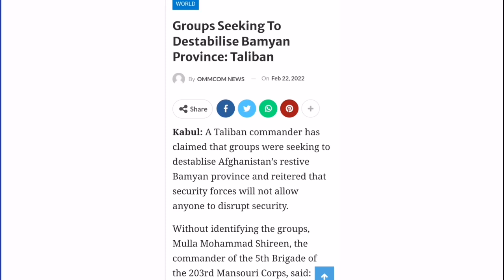The Taliban sent troops to Bamyan province to regain control of Behsud | Wardak | NRF | Afghanistan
A senior army official in the central province of Bamiyan spoke of efforts by some groups to destabilize the province. Mulla Mohammad Shireen, the commander of the 5th Brigade of the 203rd Mansouri Corps, did not provide names of these groups, but stressed that the security forces would not allow anyone to disrupt security.

“There are foreign gangs here and they are trying to disrupt security and cause various problems for us and you, they are just spending money … ” he said.

A convoy of the Islamic Emirate forces went to Bamiyan to ensure the security of the province. 1,500 troops, armed with light and heavy weapons, left Paktia for Bamiyan. But who are the threats to this province?

“There is talk of a second resistance, we ask all the people of Bamiyan to work with us so that the security of Bamiyan is not compromised,” said Allah Mohammad Bakhtyar, head of Planning and Operations of the Fifth Brigade of Mansouri Corps.

Meanwhile, a number of Bamiyan residents criticize what they see as the persecution of the people by the forces of the Islamic Emirate.

“Everyone who came here, created check points, nobody listened to the governor’s speeches, the people were harassed,” said the elder of the tribe.

“Whoever is in charge must not betray the pure goals of the martyrs,” said a religious scholar. Earlier, there has been reports of increased resistance activities in Panjshir, Kapisa and Parwan provinces.

Army officials in Bamiyan say that they will counter any activity of their opponents, and apparently one of the reasons for the deployment of this army brigade in Bamiyan is to contain possible threats in the coming spring.

Meanwhile, a member of the negotiating team of the Resistance Front (RF) says they proposed the establishment of a transitional government in Afghanistan in their two-day meeting with officials of the Islamic Emirate hosted by Tehran.

The Islamic Emirate delegates visited Iran on Saturday and returned to Kabul on Monday.

The RF member, speaking on condition of anonymity, said on Tuesday that the Islamic Emirate team in return suggested that the Resistance Front leaders should return to Afghanistan–and the meeting ended with no tangible results.

“Our proposal to them was clear and it was to form a transitional government. So, this government (transitional government) would work for the next government and the people would enjoy equal rights and freedom. In return, the Taliban’s proposal was surrender and the negotiations ended with no result,” the team member said.

Acting Foreign Minister Amir Khan Muttaqi, who was leading the Islamic Emirate delegation in Iran, said they had good discussions with the Resistance Front’s team.

“You can also come if you have any complaints. We will sit and talk about it,” he said.

Four officials from the Islamic Emirate and five members of the Resistance Front participated in the negotiating teams.

Acting Foreign Minister Amir Khan Muttaqi, acting Economic Minister Din Mohammad Hanif, acting Industries and Commerce Minister Nooruddin Azizi, acting Deputy Minister for Borders and Tribal Affairs Haji Gul Mohammad were representing the Islamic Emirate in the negotiations.

Ismail Khan, a former Jihadi leader, Mawlawi Habibullah Hesam, Abdul Hafiz Mansoor, a member of the Resistance Front, Hesamuddin Shams, the former governor of Badghis, and Abdul Zahir Faiz Zada, the former governor of Ghor were members of the Resistance Front’s negotiating team. Ismail Khan was leading this team.

“We support such meetings and any move that can help in the establishment of a broad-based government in Afghanistan,” Sayed Jawad Hussaini, a political analyst said.

In the meantime, former vice president Mohammad Younus Qanooni in an interview with BBC said politicians are working on forming a council.